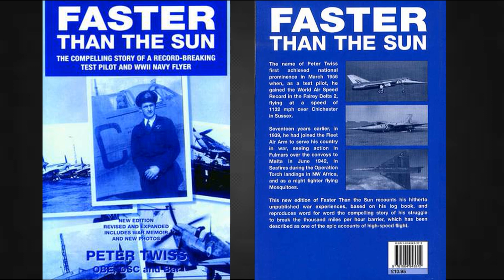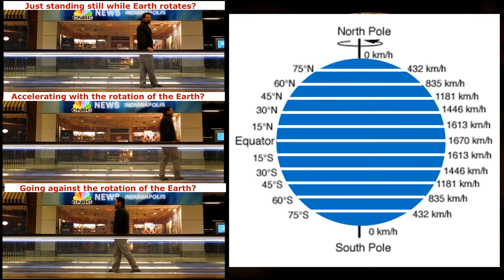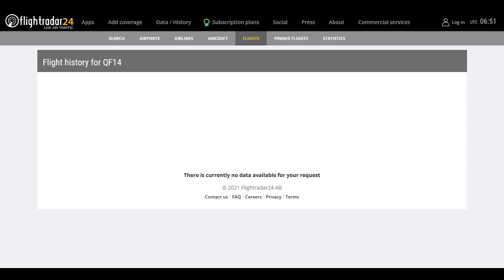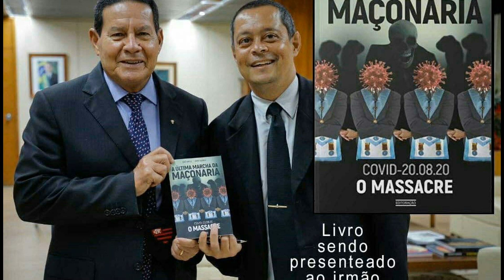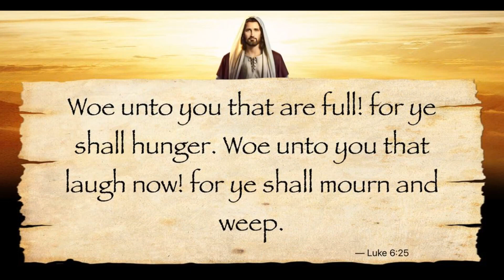QANTAS the Lying Kangaroo Laughs at ball-Earthers with QF14